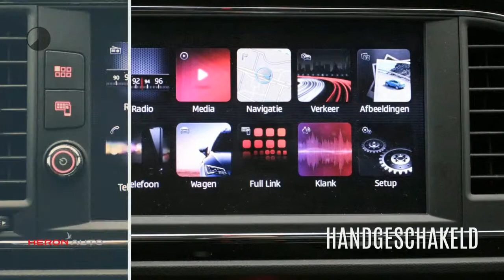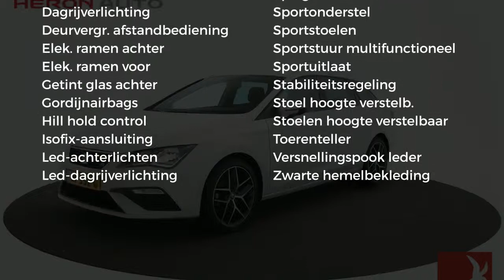Seat Leon St 1.4 EcoTSI 150PK FR 18 inch/Navi/Clima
Gem. verbruik: 4,0 l/100km
Verbruik stad: 6,0 l/100km
Verbruik snelweg: 4,0 l/100km
Emissie: 114,0 g/km
Energielabel: B

Merk: Seat
Model: Leon
Type: St 1.4 EcoTSI 150PK FR 18 inch/Navi/Clima
Bouwjaar: 2018
Vermogen: 150 kW
Cilinderinhoud: 1.395 cc
Aantal cilinders: 4
Brandstof: benzine
Uitstootklasse: euro 6
Transmissie: handgeschakeld
Gewicht (leeg): 1.177 kg
Max trekgewicht: 1.400 kg
Carrosserievorm: stationwagon (5 drs)
Kleur: wit

Accessoires:
* 15mm verlaagd sportonderstel
* 18'' Lichtmetalen velgen FR Performance
* 35% Getint glas achter
* Bandenreparatieset
* Bandenspanningscontrole systeem
* Boordcomputer
* Buitentemperatuurmeter
* Coming home functie (handmatig)
* Cruise control
* Digitaal klokje
* Fabrieksgarantie
* Hellingsassistentie (Hill Hold)
* Hoofdairbags
* Instaplijst aluminium 'FR' in voordeuren
* ISO-fix
* ISOFIX kinderzitbevestiging voor de achterbank
* Knie-airbag bestuurder
* Koplampen halogeen met dagrijverlichting
* LED-achterlichten
* Led dagrijverlichting
* Leeslampjes achter en voetruimteverlichting
* Leeslampjes voor
* Lendensteunverstelling bestuurdersstoel
* Lendensteunverstelling passagiersstoel
* Lichtmetalen velgen
* Luidsprekers 8
* Media System Colour
* Metallic lak
* Middenarmsteun voor
* Mistlampen vóór
* Monochroom display in instrumentenarium
* Multi- Collision Brake Sysytem
* Multifunctioneel stuurwiel in leder 'FR' design
* Navigatie
* Opbergzak achterzijde voorstoelen
* Parkeersensoren achter
* Passagiersairbag uitschakelbaar
* Schakelindicator
* Sport exterieur
* Sportonderstel
* Sportstoelen
* Sportstoelen voor
* Sportuitlaat
* Toerenteller
* Upgrade Professional 1
* Verlichte make-up spiegels
* Verwarmbare buitenspiegels
* Zij-airbags voor
* Zwarte dakhemel
* NAP
* Energielabel B
Omschrijving:
Modeljaar: 2016
Wielbasis: 262 cm
APK: Nieuwe APK bij aflevering
Fabrieksgarantie: Ja
Demonstratiemodel kilometerstand kan afwijken.Fabrieksgarantie tot 02-2022.Dit betreft een rijklaarprijs, dus inclusief afleverkosten en 6 maanden BOVAG, Das Welt of Audi Selectie Plus garantie. Bij ons kunt u zelf kiezen hoe u een auto afgeleverd wil hebben. Vraag naar de voorwaarden. Voor informatie over een gebruikte Volkswagen, Audi, SEAT of ŠKODA  kunt u contact opnemen Met Edo Visser via 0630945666 of Jeroen Brink via 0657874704. Voor een gebruikte Volkswagen Bedrijfswagen kunt u contact opnemen  met Gerben Stortenbeker 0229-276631. Geadverteerde prijzen van bedrijfswagens zijn Excl. BTW./ Kosten rijklaar maken.

Aanbieder: